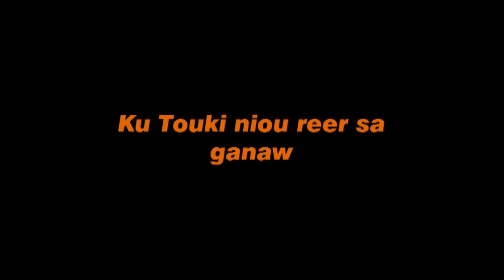ku tuki niou reer sa guinaw (Théâtre)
KU TUKI NIOU REER SA GUINAW, UN FILM DE LAMINE MBENGUE
il revient d' Europe déguisé et fait la cour à sa femme frivole. Cette dernière ne sait pas que c'est son mari qui lui fait la cour et elle tombe enciente.
Faut- il épouser une femme à distance juste à travers une photo ou une video...?

ACTEURS
BASS DIAKHATE
ANTA TRAORE
PAPE THIOUNE
SERIGNE MBACKE
FATOU N.MBENGUE
PAPE GUEYE
ISMAILA DIALLO